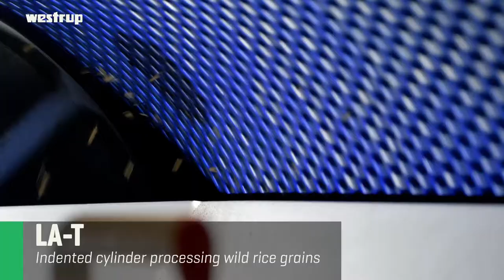Westrup's Test Centre - Small-scale seed and grain cleaning equipment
An introduction to Westrup's test centre - our seed and grain processing equipment can clean and sort many different types of seed and grain.

We sell machines for air screen cleaning, grading, sizing, length and weight separation of product. Each machine can be used as a stand alone unit, or in a continuous batch operation.

Suitable for small-scale operations, laboratory use and small production facilities processing seed of high value.